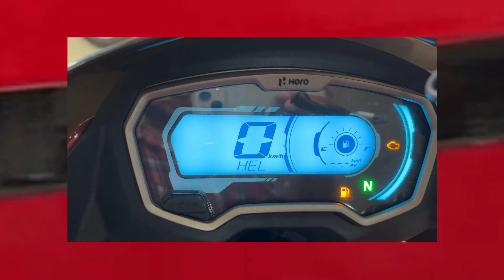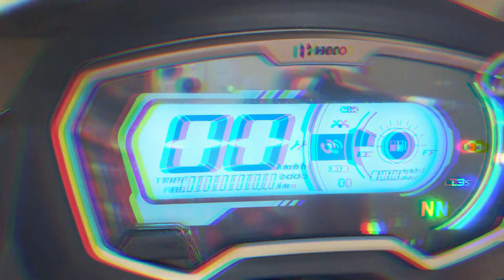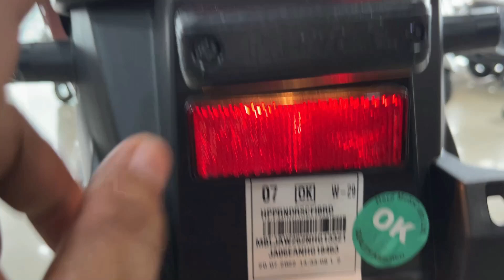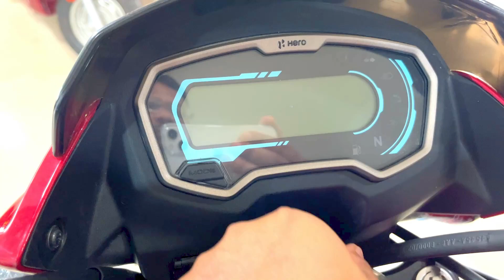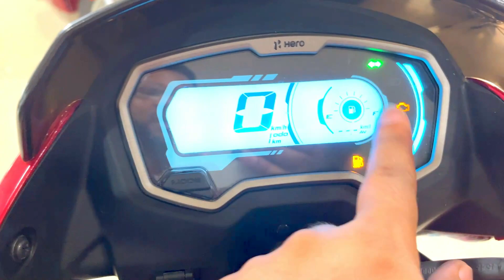Hero Passion Xtec Detail Review | Feature | Mileage | On Road Price ✅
in this video you Will see all details Newly Launched 2022 hero Passion Xtec . this bikes comes with 110 cc engine fully digital speedometer with Bluetooth connectivity sms and call alert usb charging port i3s system programmed FI engine and other features.

2022  Hero Passion xtec Detail Review in Hindi 😍